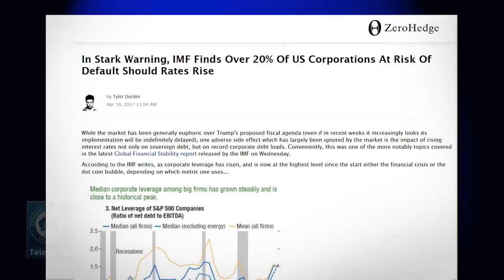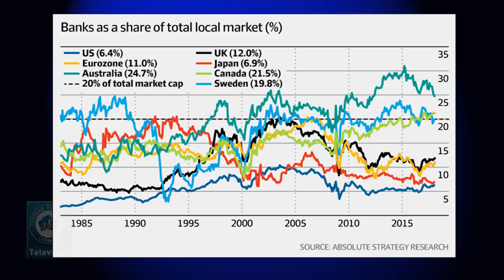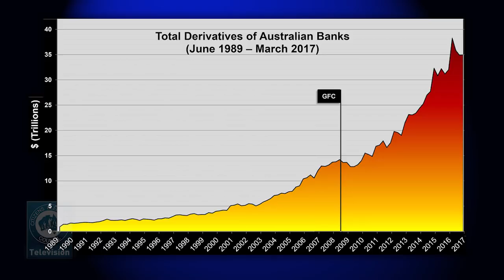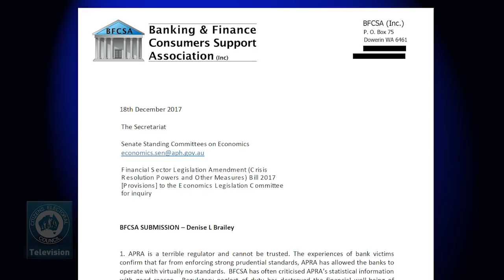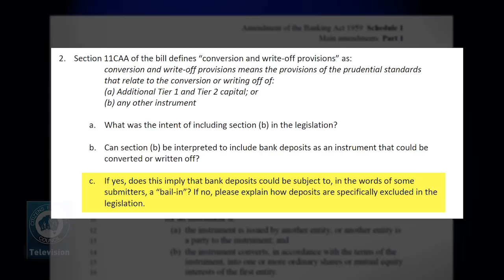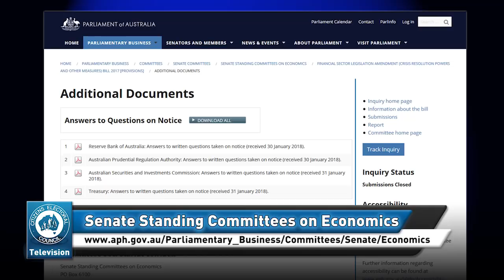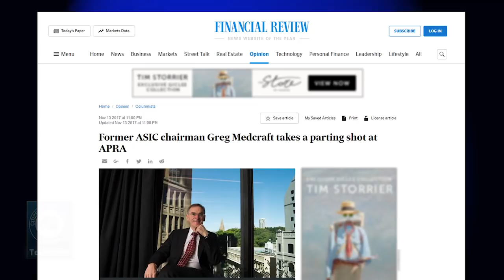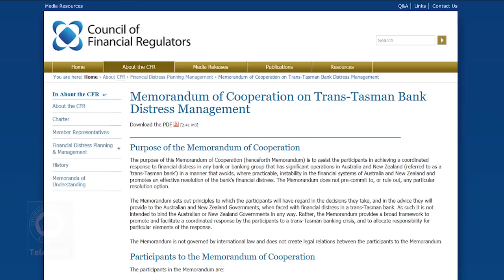9 February 2018 - The CEC Report - Market meltdown and bail-in / Mike Pence sabotaging peace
1. Market meltdown makes 'bail-in' real—don't fall for the government's assurances on deposits
2. Mike Pence hell-bent on sabotaging the 'peace Olympics'